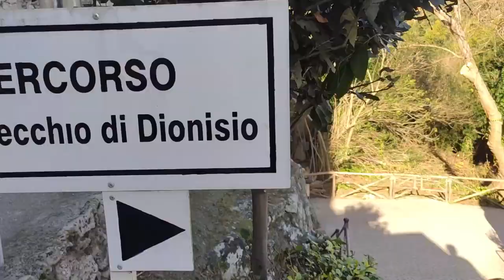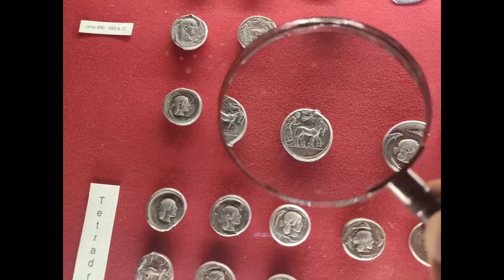VLOG:Catania trip/ Sicily/ vulcano Etna and more...!!!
Hi guys, in this video i'm showing you my holidays in Sicily, Italy.
It was a great experience to exploring and visiting places on the island :)

-Song used - A thousand years by Christina Perri -